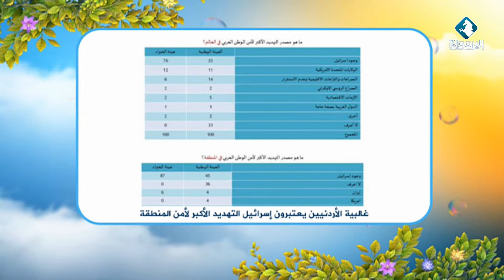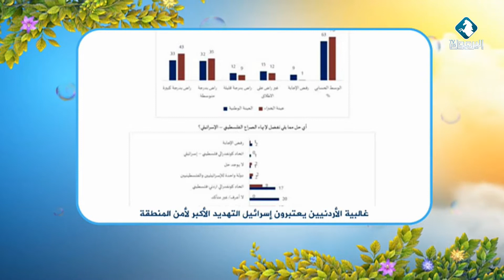مختارات || بيتكم عامر 12-5-2022